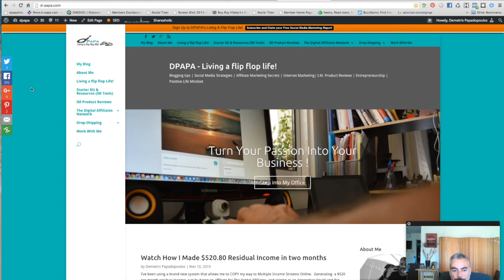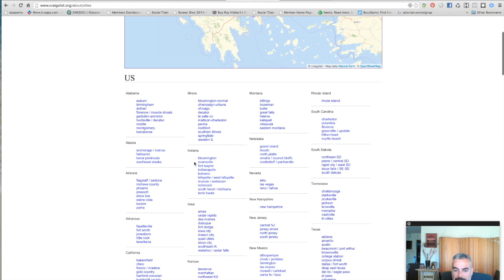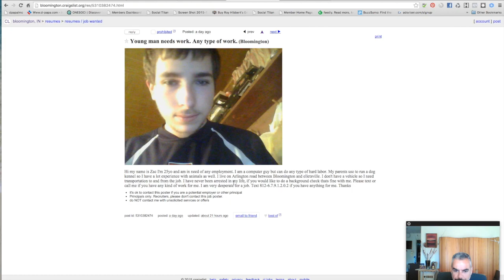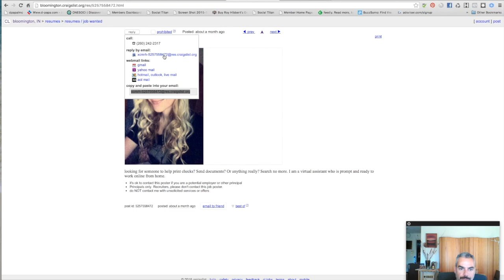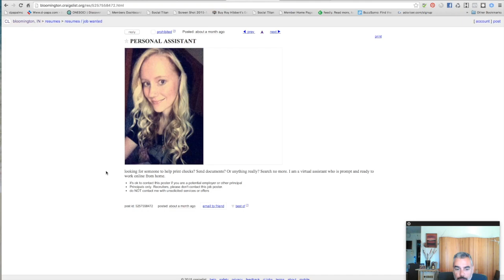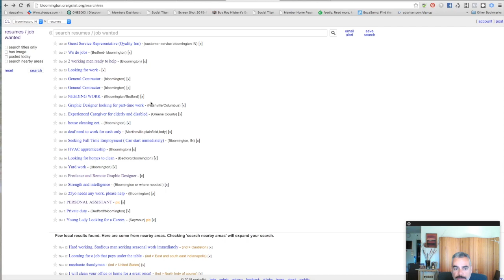The Number One Way To Recruit On Craiglist (secret )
Number One Way to Recruit on Craiglist

Network Marketing,
Recruiting Ninja Tactics
MLM